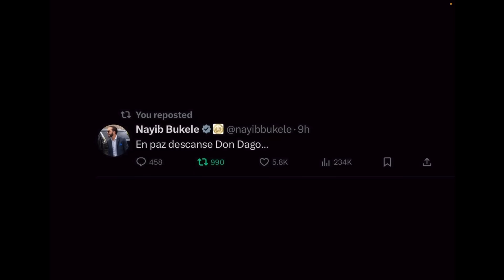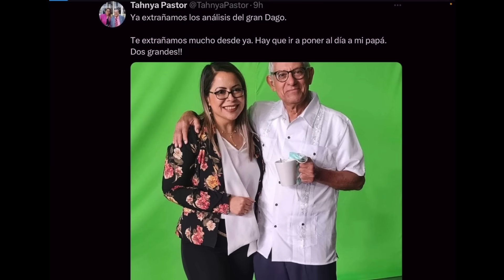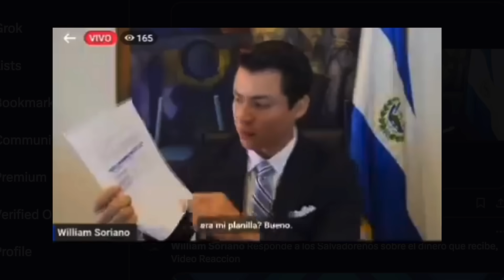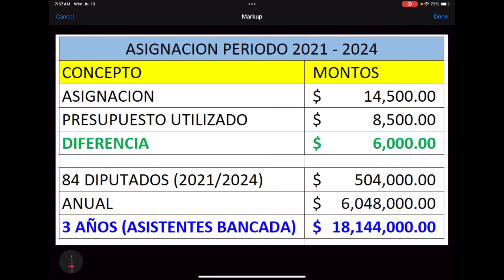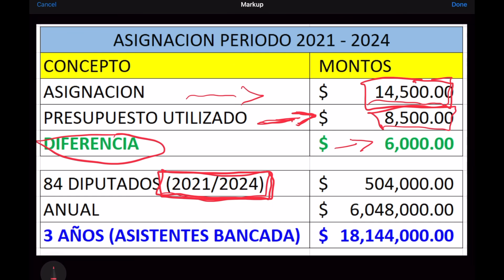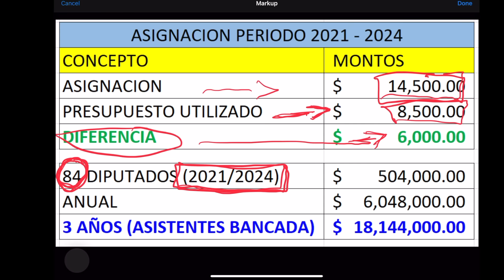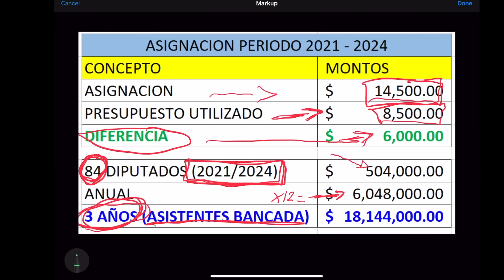Salvadoreños Enojados con Declaración de William Soriano ($18 Millones) 😱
Salvadoreños explotaron al enterarse que si bien 2 diputados an declarado que tienen acceso a solamente $8,500, pero adonde van los $6,000 restantes.

Se van a sorprender adonde van los $6,000 restantes.

Zelle
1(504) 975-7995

Chivo Waller
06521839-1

Portillito Ladra

Modena de Bitcoin:

Camara para vlogs:

Luz Principal:

Soft Box para la luz:

Luces que estan en la pared:

Switcher que uso para hacer en vivos:

Cubo de Luz:

Luz Roja para iluminar la Pared Fondo:

Luces que cambian de Color a mi lado izquierdo:

Computadora iMac:

Microfonos para entrevistas:

Memoria para guardar y editar videos:

Tripod para Camara:

Monitor para Camara:

Mouse para la Compu:

Audifonos (Cancelacion de Sonido):